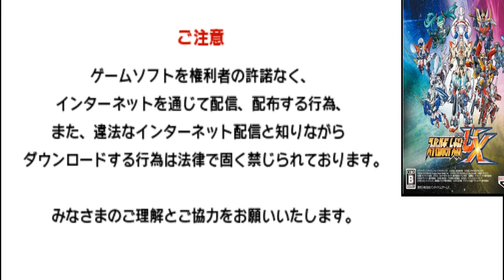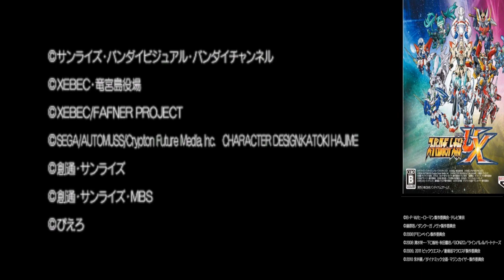Super Robot Taisen UX - Walkthrough part 33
Sound is better this time but i try do better next time.